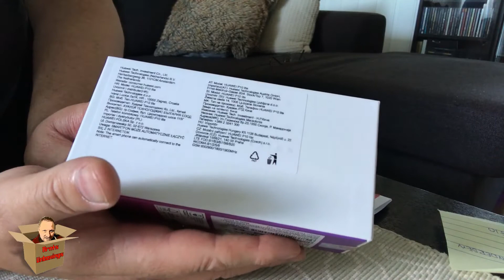Arnt unboxer; Huawei P10 Lite (norsk)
Ja, da var det unboxing nr. 2 denne uka... denne gangen en Huawei smart-telefon - helt innafor denne og. Skal brukes til Radio Tordenskall-telefon osv osv.